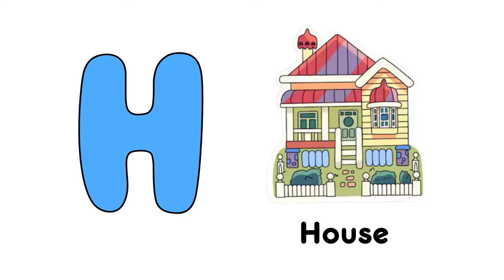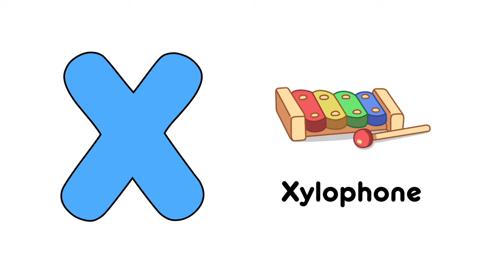BLUEY ABC Learning - Bluey A-Z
In today's P&C full episode video, watch as we learn the ABC's of BLUEY! Best Bluey learning video for kids! Plus Bluey HALLOWEEN ALPHABET!